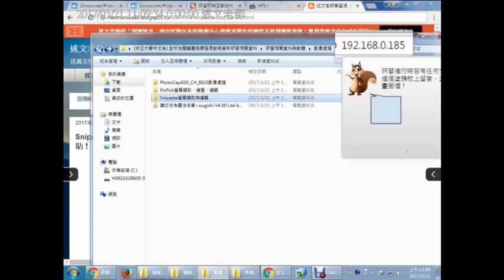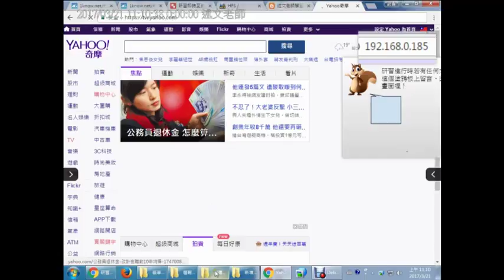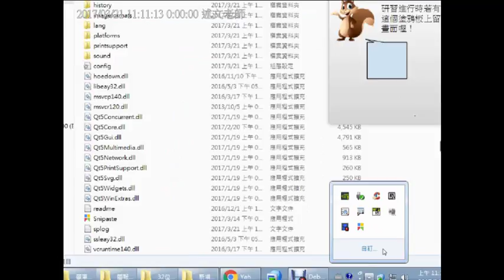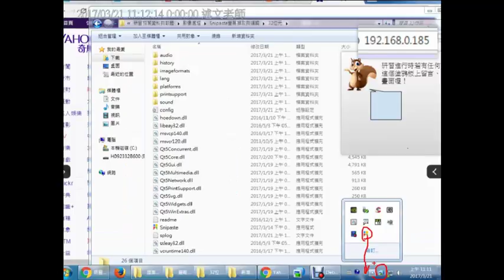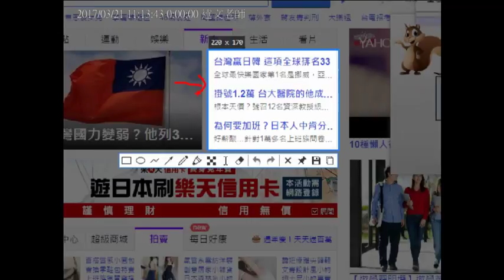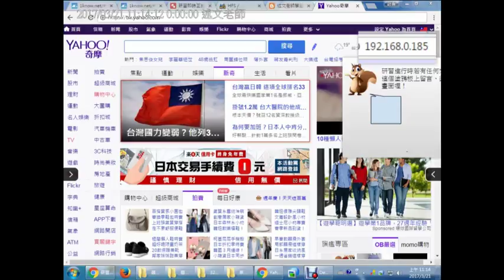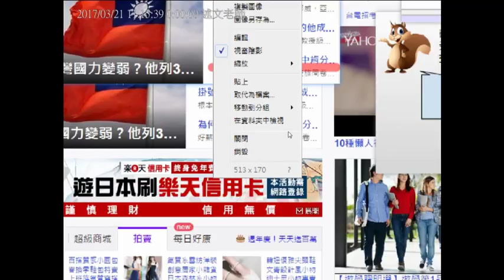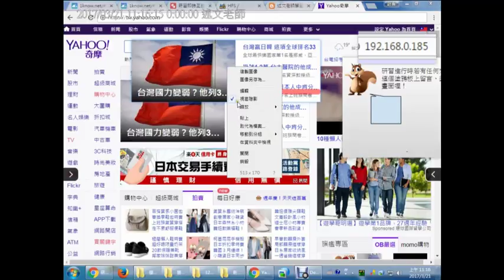02：Snipaste 與 Picpick 攜手合作 1+1，幫您一次搞定螢幕擷取、教學圖片、資料比對、便利貼！ 1